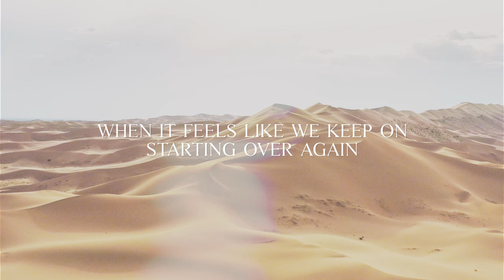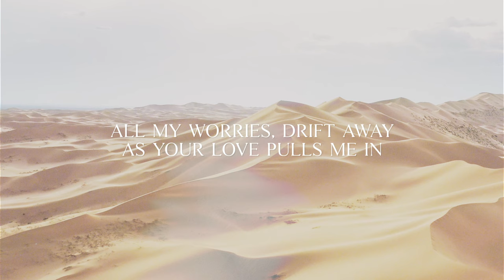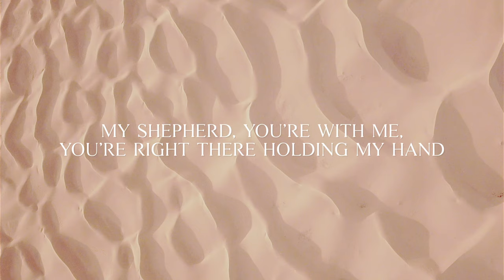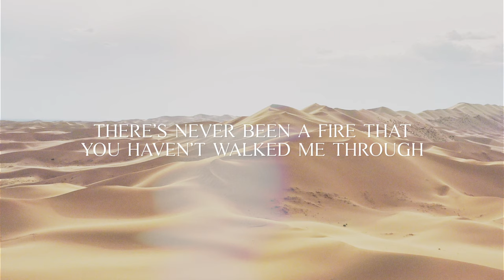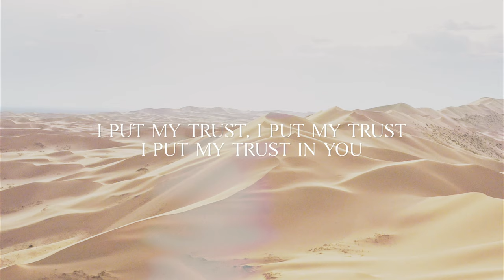I'll Still Praise You | Official Lyric Video | Lakepointe Music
Lakepointe Music brings you the official lyric video for "I'll Still Praise You" from their upcoming EP, "Faithful."

LYRICS:
When it feels like we keep on starting over again
I’ll still praise You
And when I don’t get Your mysteries and all that You have planned

Cause You’re still, You’re still worthy
Even when I can’t see what You’re doing
I’ll still, I’ll still praise You

There’s never been a moment I’ve been alone
There’s never been a fire that You haven’t walked me through
I put my trust, I put my trust in You
There’s never been a tear that You haven’t kept
No suffering that You waste
No loss, no pain You lose

When I remember who You are and what You’ve always been
Can’t help but praise You
All my worries, drift away as Your love pulls me in
So I will praise You

Even if I’m walking inside the shadow of death
My Shepherd, You’re with me, You’re right there holding my hand
If I’m left with nothing, I still won’t go anywhere
Cause there’s nothing like Your presence
So I’ll just stay right here

Written by Cecily Hennigan, Kike Duenas, and Ethan Wright